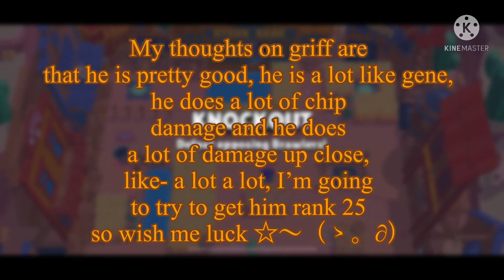Getting Griff! 🪙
Hello, if you are new to my channel, I would love it if you would subscribe and watch some of my other videos :)) my idol is Rey-Brawl stars, I try to make my videos a little bit like his videos 💜🪙🪙🪙